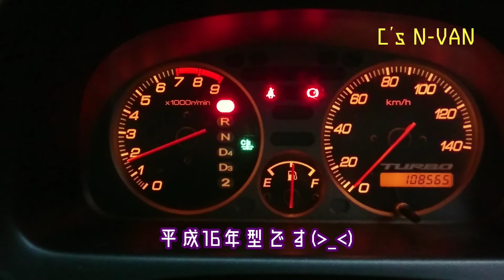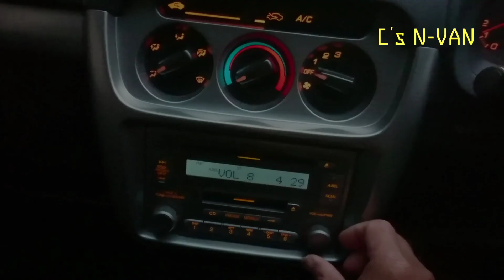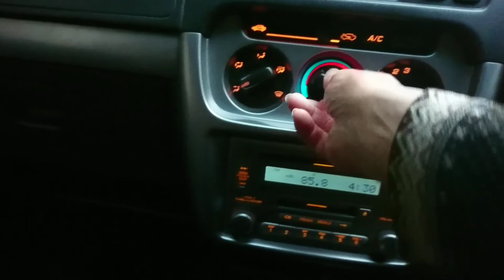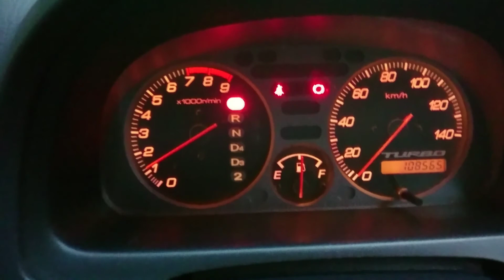Crepe's N-VAN「Nバン車検代車でバモスホビオが来た(^-^)」＋やっぱりNバンに似てる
Music

Power Director